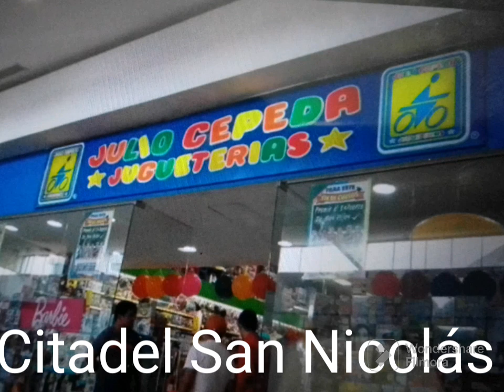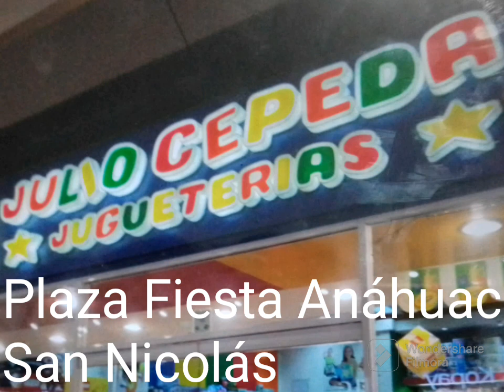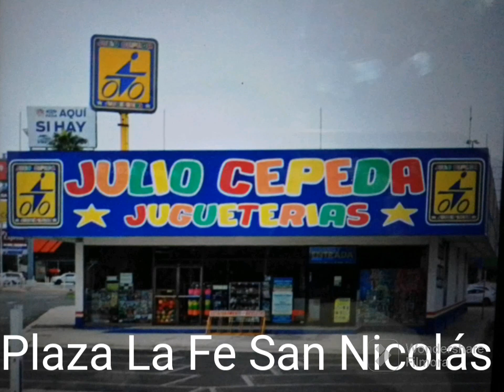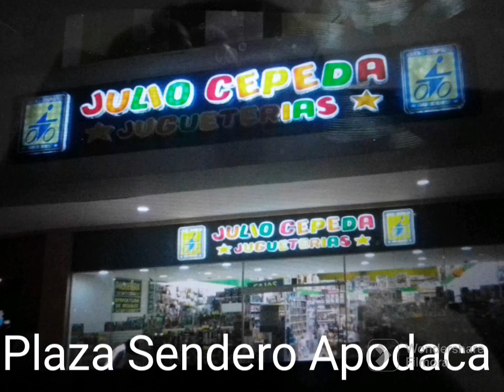Listado de Tiendas/Jugueterías Julio Cepeda Jugueterías Nuevo León Mayo 2023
Listado de Tiendas/Jugueterías Julio Cepeda Jugueterías y Ex Tienda/Juguetería Julio Cepeda Jugueterías Nuevo León

Saludos 😀

Créditos a filmora por la edición a Julio Cepeda Jugueterías Canal Oficial por la música de fondo y a Usuarios de Google por las fotos tomadas saludos a ellos